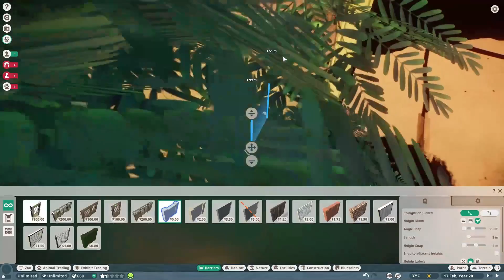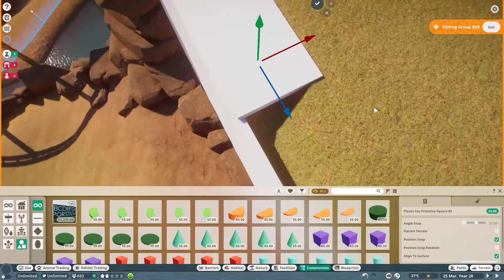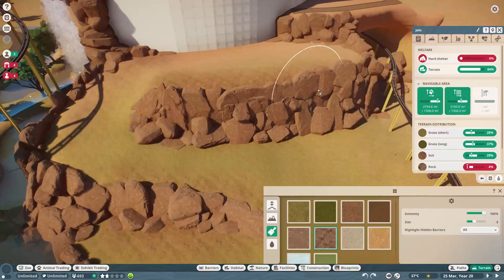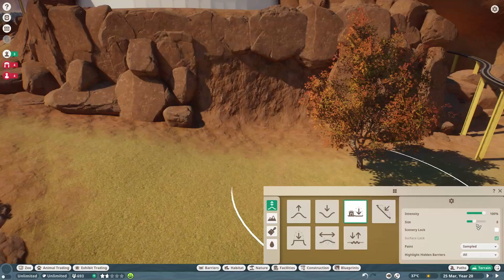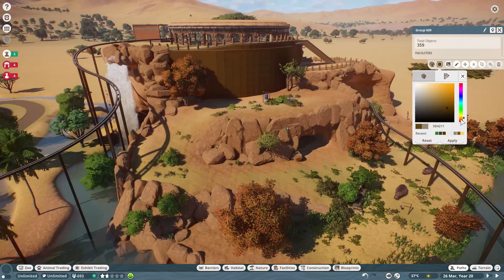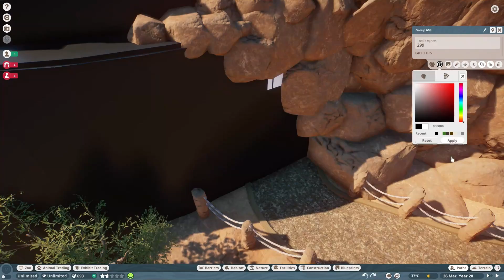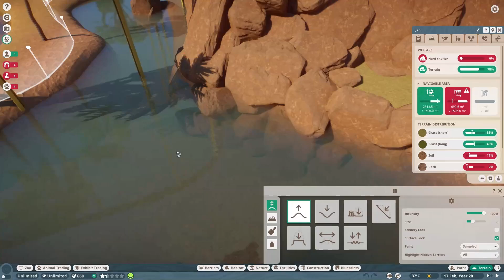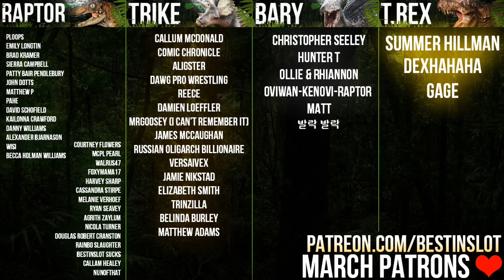Hippo Harbour - Part 2 | Die Aarde Se Rand | Planet Zoo Speed Build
A big new enclosure build today - Hippo Harbour! A multi-tiered habitat with a viewing dome, monorail, boat tour and more, hippo harbour may just be my biggest Planet Zoo build yet.

Hippo Harbour - Part 1 | Die Aarde Se Rand | Planet Zoo Speed Build

For Adventure!